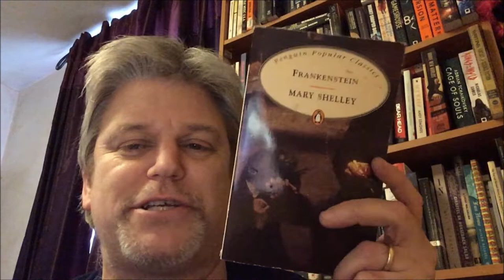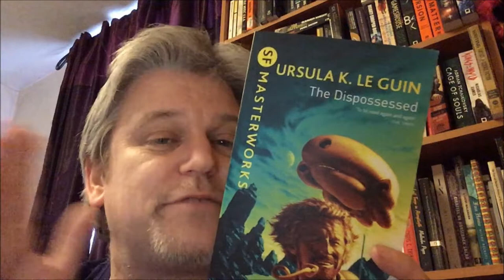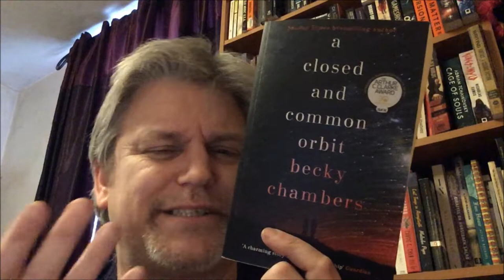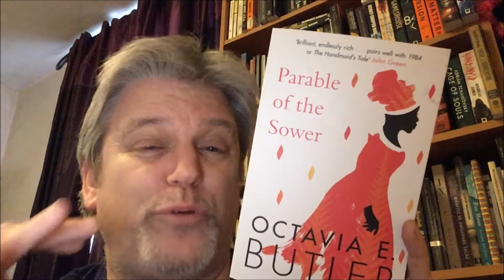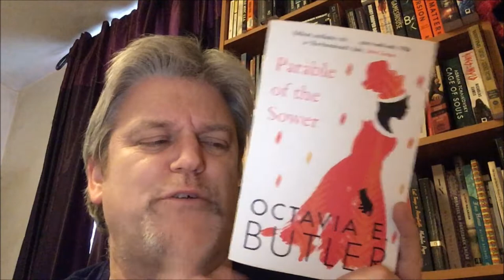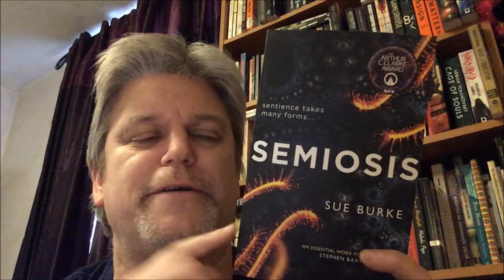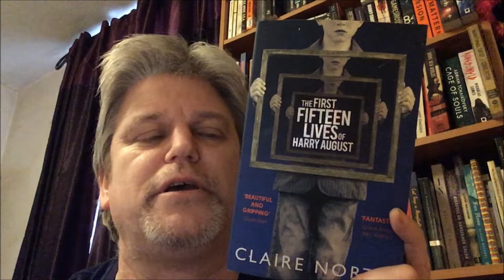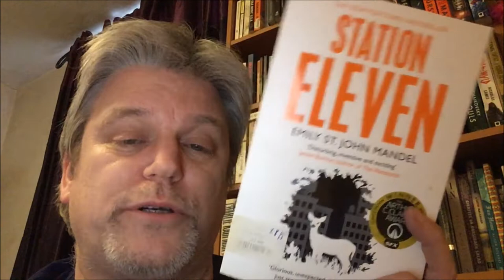10 Recommended Science Fiction books for International Women's Day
This is my humble contribution to this year's International Women's Day.
A lot of these authors I have spoken about before, but I thought it would be nice to celebrate 10 books written by women, all in the science fiction field.